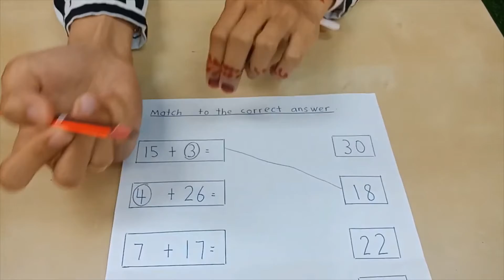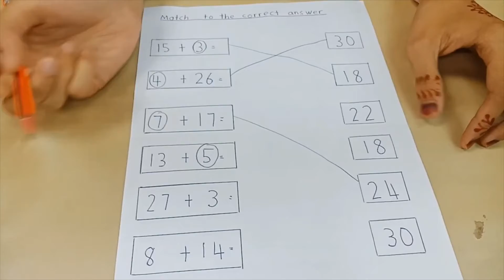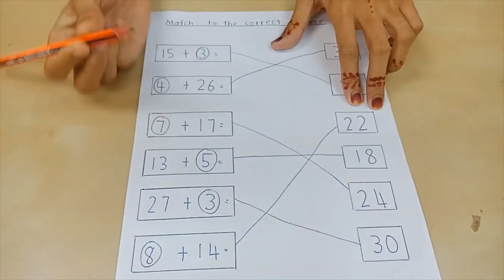Mathematics 5 Years (Thursday, 10/12/2020)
Subject:
Mathematics

Class:
1) Class 5-1 Morning
2) Class 5-2 Morning
2) Class 5 Afternoon

Book:
Maths exercise paper

Teacher:
Teacher Dira